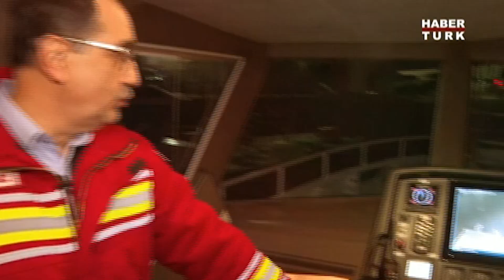Bakanımız Sayın Fatih Dönmez, HaberTürk'te Özel Röportaj programında